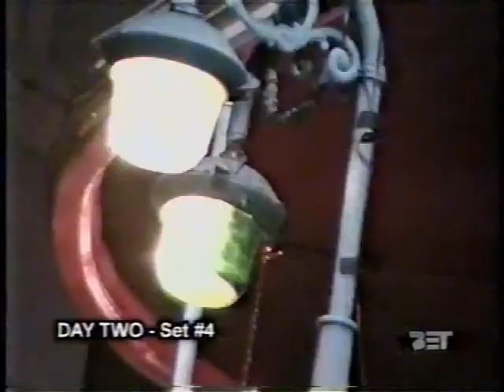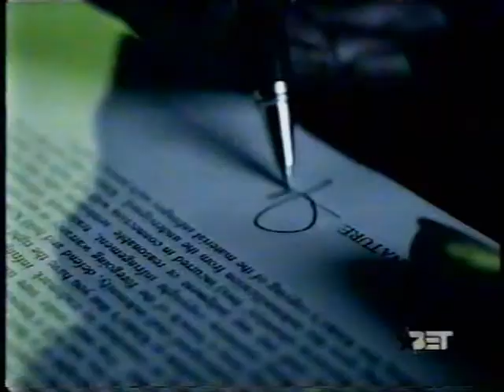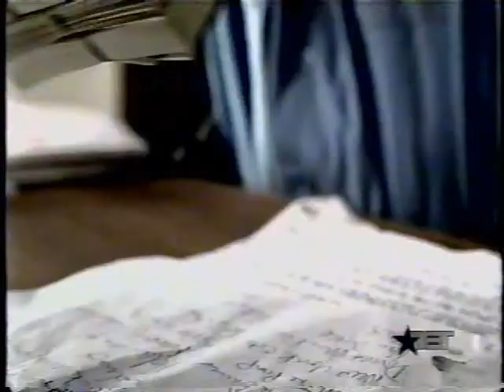Juvenile Pt 2